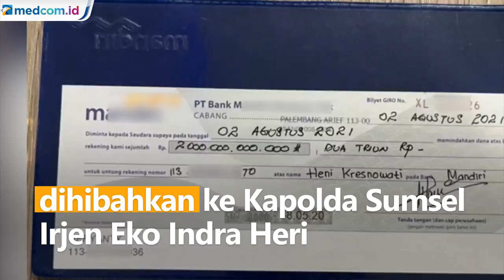Bilyet Giro Rp2 T dari Keluarga Akidi Tio Tak Bisa Dicairkan karena Saldo Tak Mencukupi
Usai mengonfirmasi ke Bank Mandiri Cabang Kota Palembang, polisi memastikan uang Rp2 triliun yang sebelumnya dihibahkan secara pribadi ke Kapolda Sumsel Irjen Eko Indra Heri oleh keluarga Akidi Tio adalah hoaks.

Uang yang dijanjikan dalam bentuk bilyet giro itu tak bisa dicairkan karena saldo penarikan tidak mencukupi. Namun karena UU Kerahasiaan Bank, polisi tidak bisa menjelaskan berapa nominal uang di saldo bilyet giro tersebut.

Meski demikian, status Heryanty saat ini masih sebagai saksi. Polisi masih memperkuat bukti-bukti, meminta keterangan ahli pidana, dan berkoordinasi dengan Bank Indonesia.

Sementara itu Polda Metro Jaya menyebut Heryanty pernah menjadi terlapor kasus penggelapan dan penipuan sebesar Rp7,9 miliar. Kasus itu dilaporkan sejak tahun 2018 dan status laporannya sudah dicabut.